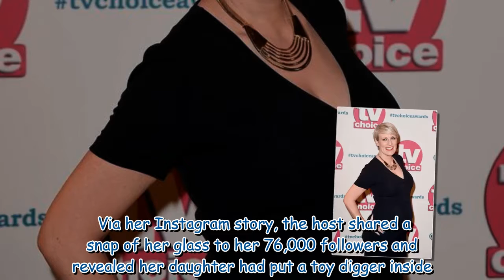‘Still the weekend!’ Steph McGovern shares daughter's ‘attempt’ at stopping her drinking